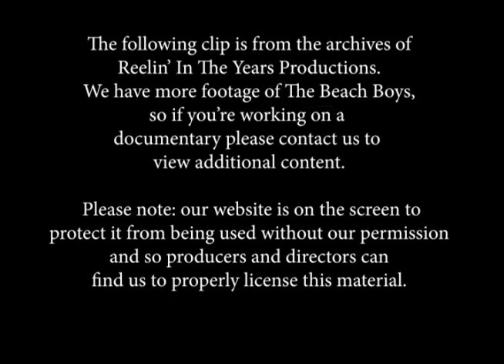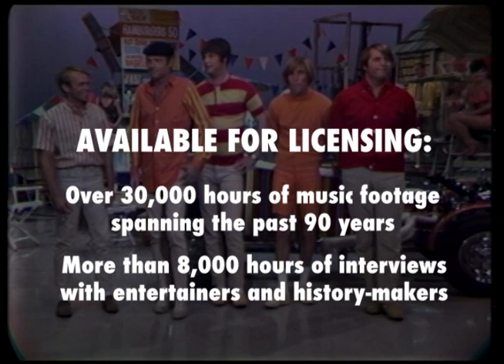The Beach Boys • “California Girls”/Comedy with Bob Hope & Jack Benny • 1965 [RITY Archive]